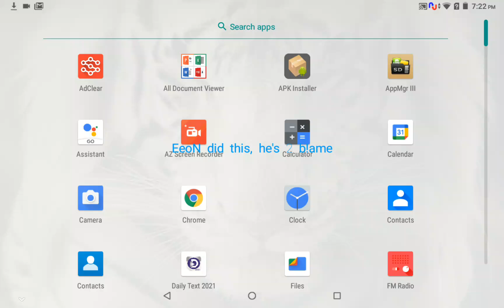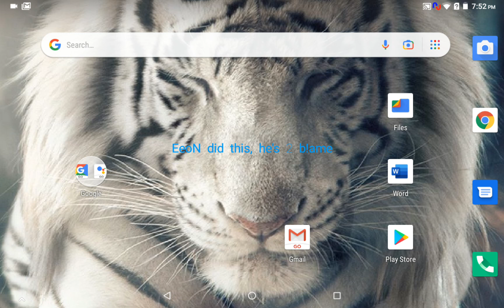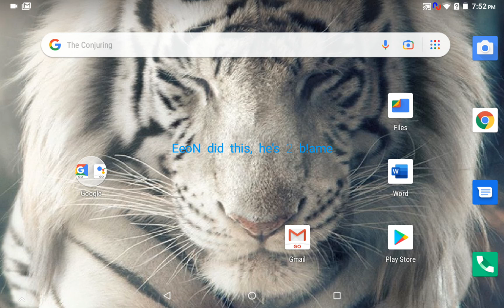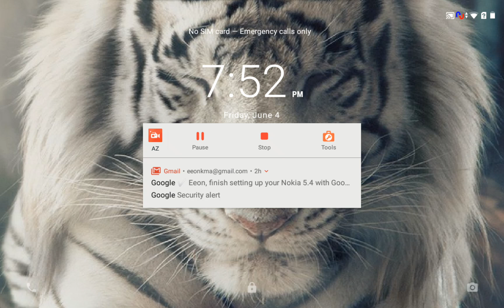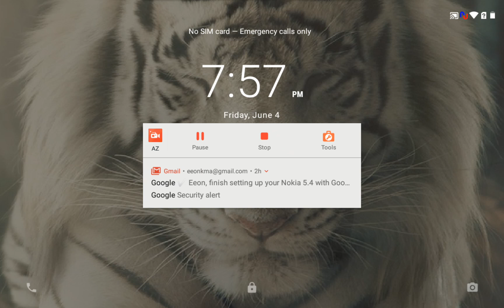A little bit of self education & self-study can go a long way, Please see description- by Eeon 6/04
I realize why the volume is so low, it's because the headphones that I use for recording has a volume control and so now I have to figure out if it's if I have it too high or too low how to control it on the video. No, do not need none of you emailing me or texting me as to how you've done it, I will figure it out, see that's where my-self education comes in at.